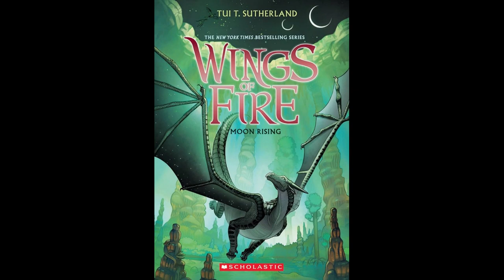Moon Rising Chapter 10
Welcome back, Winglets!

This was definitely interesting to record! Especially going back and forth between voices! But, I had fun and I hope y'all enjoy!

Dad Joke Corner!
Did you hear about the deaf guy who got a speeding ticket? Neither did he!